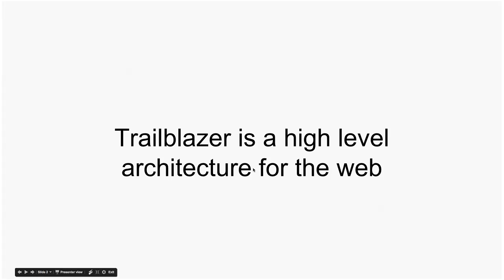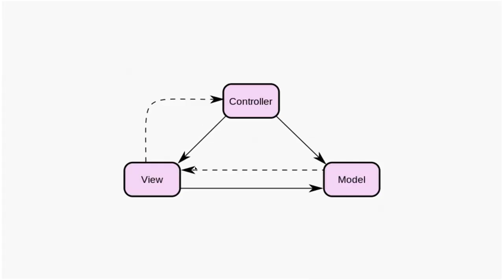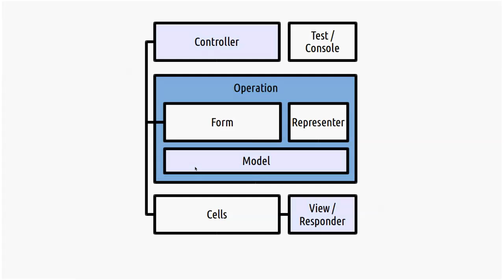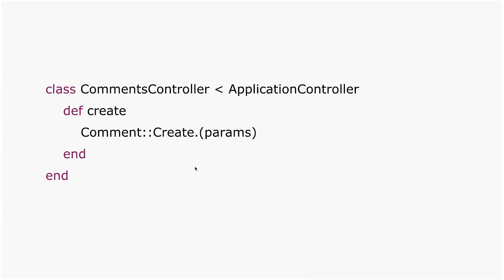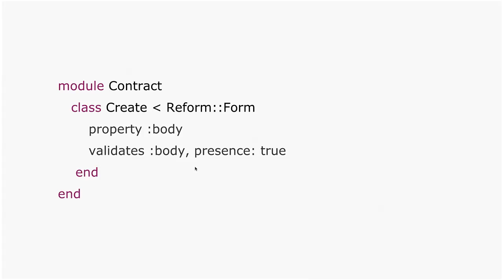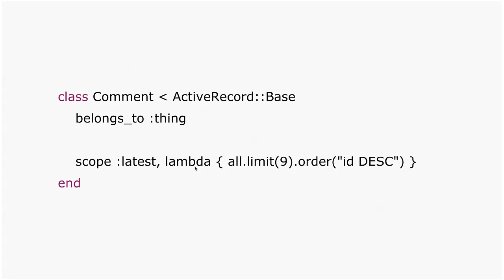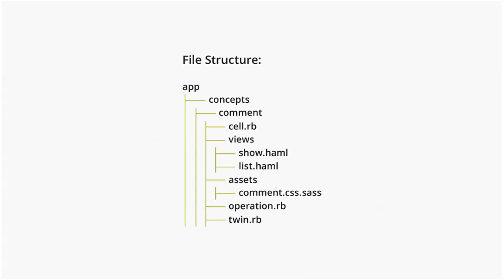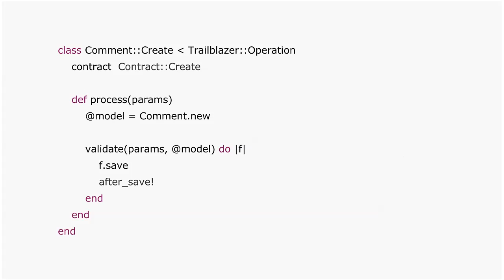Trailblazer Architecture by Oleksandr Lebediev (Ukr)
This presentation gives you understanding of the essential elements of Trailblazer and its high-level architecture